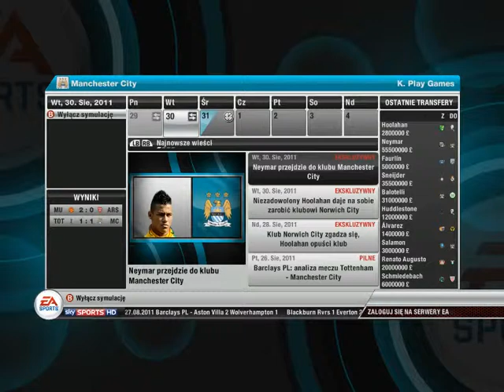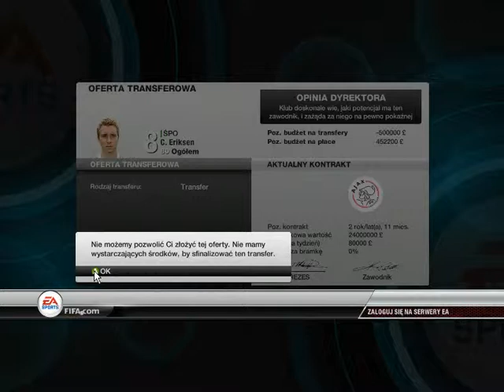fifa12 menadżer odc4 ''a jednak nie a jednak tak''